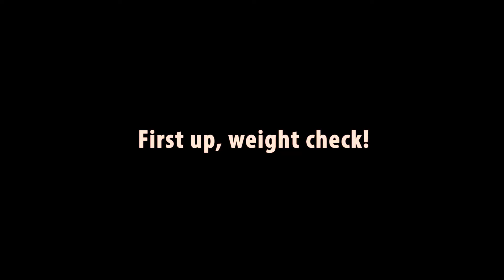Restart at 35 (CB Edition): Episode 5 - The Biggest Loser (yet)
Trying to stay trim and fit during CB is really tough. As CB restrictions lessen in about a week's time, let's see if I can stay motivated enough to try to lose weight just before CB ends!